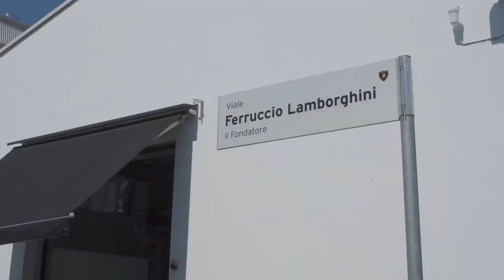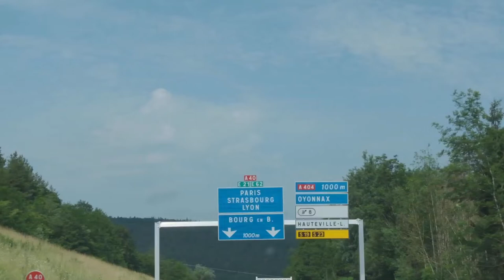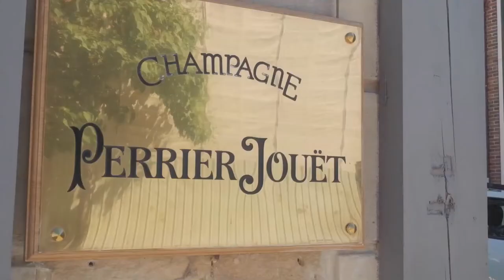Marius Roberts drives the Lamborghini Huracan Performante through Europe - Part 1 (2019)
This was without a shadow of a doubt, the ultimate test drive of the Lamborghini Huracan Performante and my highlight of 2019 - its going to be tough to top this road trip! Just on 1600km from the home of Lamborghini in Sant'Agata, Bolognese to the Goodwood Festival of Speed in the UK. Highways, mountain passes, country roads and tunnels, we drove and saw it all in this 4 day trip. We edited this as a two part story but could easily have produced a full 24min or 3 part story - we had so much incredible footage.
Highlight from Part 1? Damn thats a tough one...the San Bernadino Pass was spectacular, driving through the Mont Blanc Tunnel listening to the V10 was hypnotic and going back to Epernay (haven't been there since 1999) and staying at Perrier Jouet was, well, priceless!
But the bit that still gives me goosebumps was shooting on the public road that was the Circuit de Reims-Gueux...wow! That the pit building and grandstands have been preserved is so special and standing there I swear you can still smell the fuel, the hot rubber, the sweat and adrenalin and you can hear the crowds cheering, drowned out by the race cars blasting past...these walls do talk.
Would this trip have been the same in a Golf GTi? Not even close...everything we experienced, all my senses were simply amplified by the Huracan Performante. What a car...what a trip! I hope you enjoy watching this...